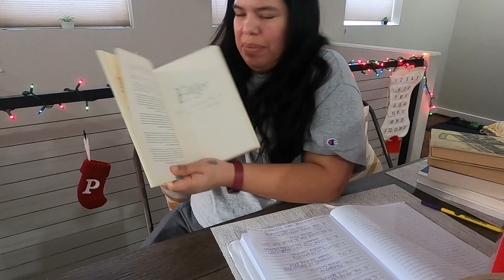Top 10 Books of 2022 | vlogmas 9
I wanted to share my top 10 books of 2022. I also rate all the books I read on my Instagram as a highlight called ‘books’. Let me know what your favorite book of 2022 was! I always welcome book recommendations.

1. Where The Crawdads Sing // Delia Owens
2. It Ends With Us // Colleen Hoover
3. Annihilation // Jeff Vandemeer
4. The Vanishing Half // Brit Bennett
5. The Alchemist // Paulo Coelho
6. The 7 Husbands of Evelyn Hugo // Taylor Jenkins Reid
7. Lessons in Chemistry // Bonnie Garmus
8. I’m Glad My Mom died // Jennette McCurdy
9. You Sound Like a White Girl // Julissa Arce
10. Once There were Wolves // Charlotte McConaghy
BONUS Educated // Tara Westover

All the other books I read this year (these are all really great books to check out!):
The last thing he told me - Laura Dave
Anxious people- Frederick Backman
The gifts of imperfection- Brene Brown
Hitchhiker's guide to the galaxy- Douglas Adams
Not your perfect Mexican daughter- Erika Sanchez
Daisy Jones & the six- TJR
The Heartbeat of trees- Peter Wohlleben
Tell me lies- Carola Lovering
All this could be different- Sarah Thankam Matthews
The Christmas murder game- Alexandra Benedict
All that’s left unsaid- Tracy Lien
Happy people are annoying- Josh Peck

Check out the Libby app! I use this to rent audio and e-books from public libraries.